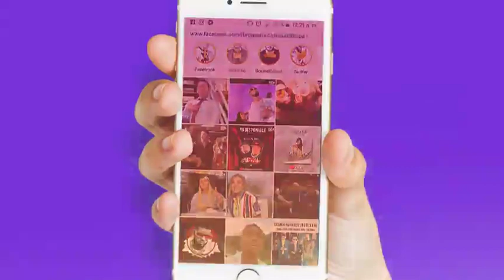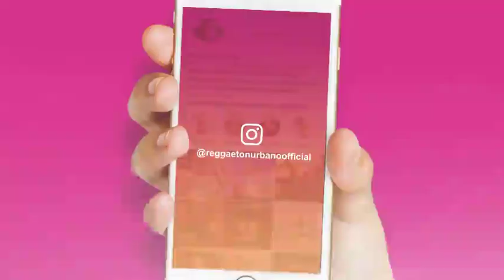Jowel y Randy -Safaera en VIVO 2020 🔴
La canción del momento en una versión en vivo para todos sus fans.